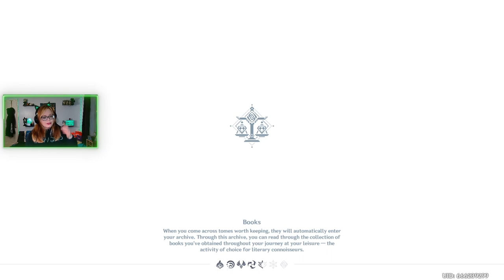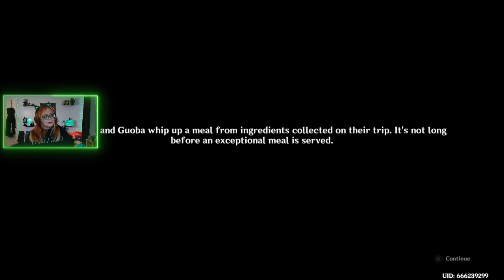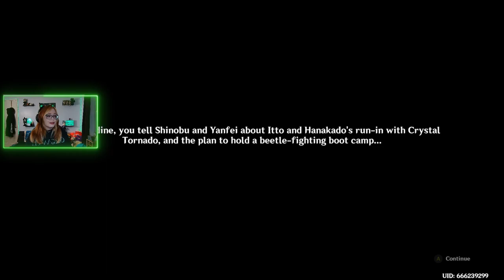Arataki Blazing Armor Beetle Battle Boot Camp Part 1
On this channel we play through quests and dig into the lore of some of my favorite games! So If you enjoy storyline more than minmaxing or pvp and are looking for some fun lighthearted content you are in the right place!